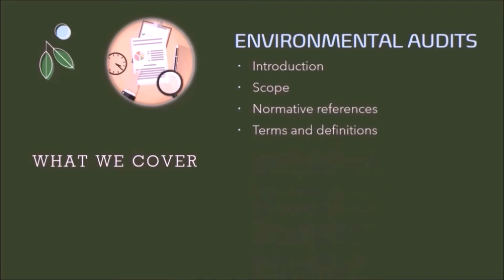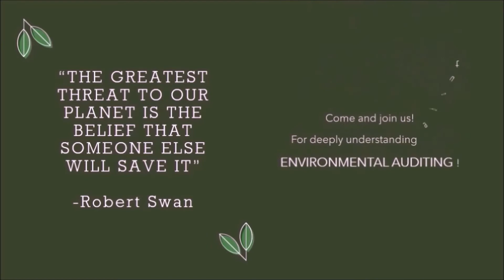eConference on environmental auditing and LCA promo video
- ENVIRONMENTAL WISDOM : humans are part of and totally dependent on nature and NATURE exists for all species. -
Come and join us in the coming E-Conference from Group 1 EMG4102 Environmental Quality Management Systems on Environmental Auditing